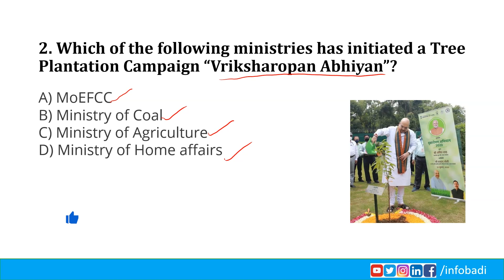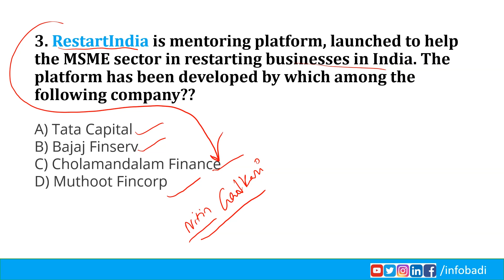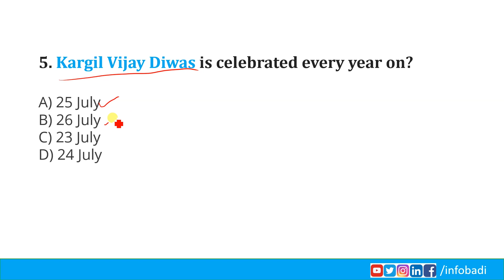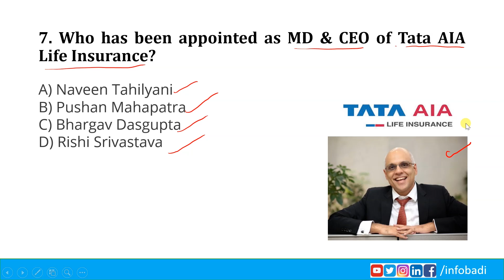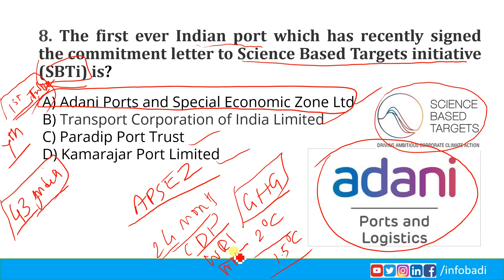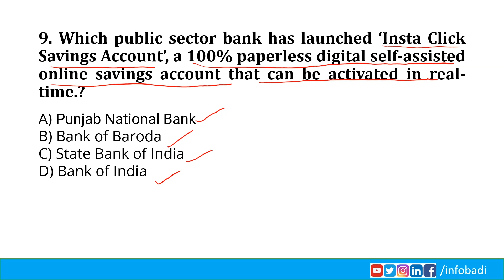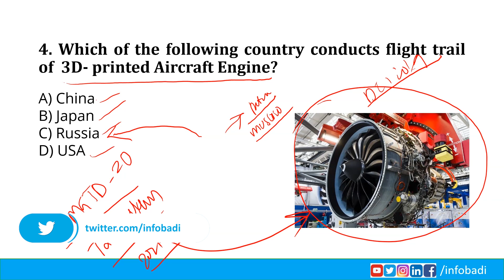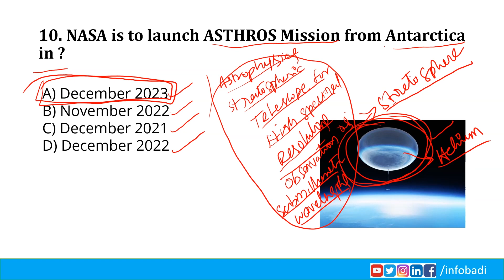26 July 2020 Current Affairs in English | Daily Current Affairs for UPSC | Current Affairs MCQs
In this session, We shall discuss daily current affairs MCQ's in English.

26 JULY 2020 Current Affairs | Daily Current Affairs 2020 | Current Affairs In English | UPSC CSE

Today 26 July 2020 Current Affairs are covered in English.

UPSC
UPSC IAS Syllabus
UPSC Syllabus
UPSC Online
UPSC Exam
UPSC CSE 2020
Civil Preparation
UPSC Preparation
UPSC Motivation
UPSC Online
Crack IAS
Crack UPSC
UPSC FPFO
EPFO 2020